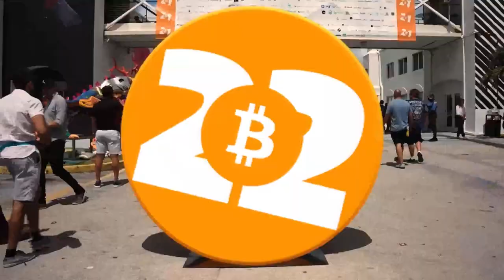Bitcoin Origin Stories - John Fakhoury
Bitcoin Origin Stories

In this Bitcoin Magazine Live interview, host Alex McShane interviews the legend from Clubhouse,  John Fakhoury, father and founder of the Church of Satoshi. The two explore John's Bitcoin origin story and how it's changed since he became a father.

This is an interview from Bitcoin Magazine Live. You can view the full live show this was a part of here:

Bitcoin Magazine is back in print!
Get Bitcoin Magazine shipped directly to your front door!

Bitcoin 2022 will be the biggest Bitcoin conference ever! Miami, FL from April 6–9, 2022